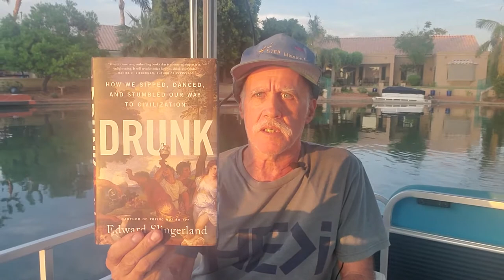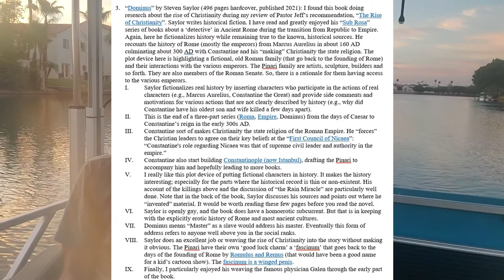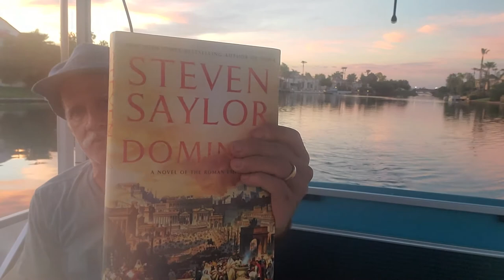20210805 TMP Floating Book Review - Dominus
Jim reviews "Dominus" by Steven Saylor Bond for TheMonopolyProject Floating Book Review. Notes are included in the blog post. TheMonopolyProject.com and TheMonopolyProjectTwo.com buys and sells single family homes in the Phoenix area.